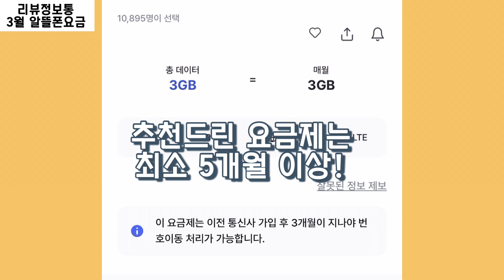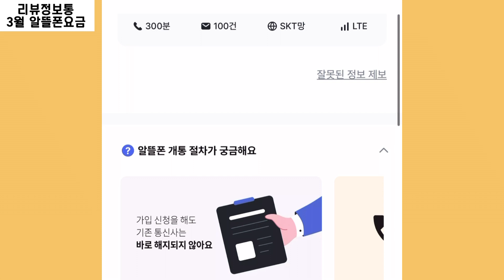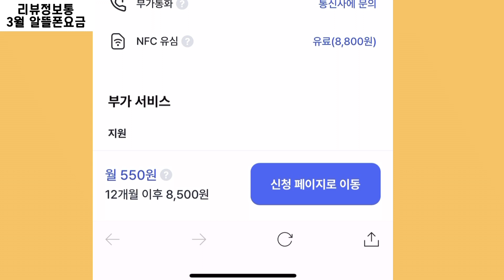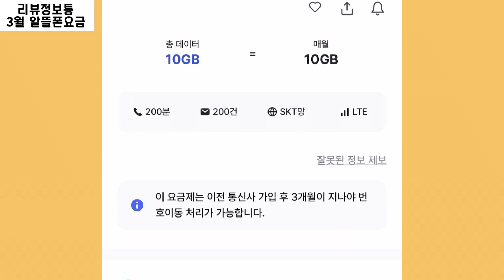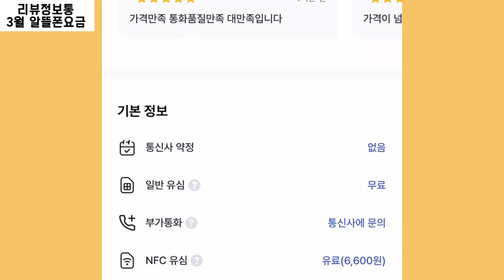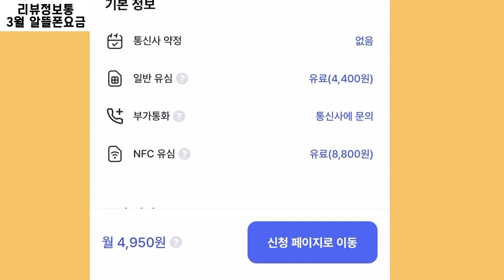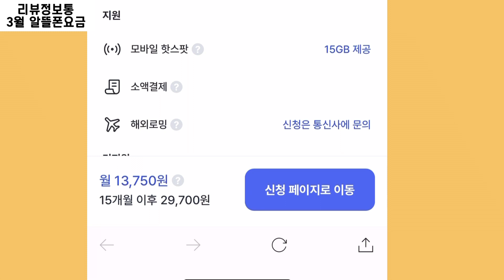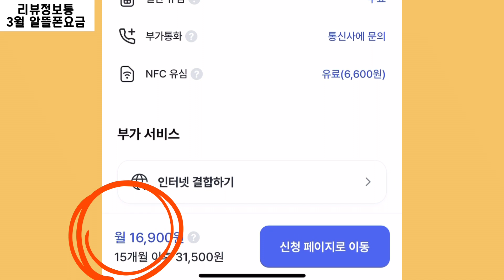평생 0원으로 핸드폰 사용하기 3월 알뜰폰 요금제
안녕하세요
평생 핸드폰 0원으로 사용하는 방법 이어서

매달 요금제 추천해 드립니다.

다양한 방식으로 받는 꿀팁 모두 공개해
드렸으니 영상 끝까지 시청해
주세요

그리고 매달 진행하는 0원요금제
이벤트도 업로드 해 드리니 구독 버튼도 꾸욱 눌러 주세요

궁금하신 사항은 댓글에
남겨 주시면 답 달아

감사합니다

요금제 주소 입니다

3월 알뜰폰 요금제

1. 모빙(100분/3 기가)

2. 아이즈 모바일(300분/5기가)

3. 모빙 (500분/ 7기가)

4. 모빙(200분/10기가)

5.스마텔(무제한/7기가-속도제한 무제한)

6.아이즈모바일(300분/5기가)-부모님 추천용

7.프리티(100분/데이터무제한)-신한카드 조건
-종료됨

8.모빙(300분/데이터 무제한)-우리카드 조건